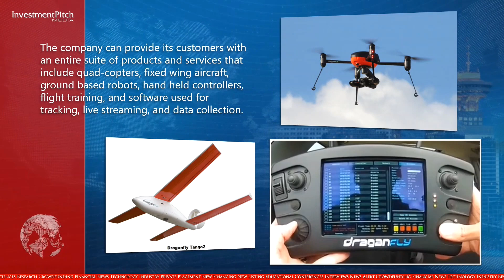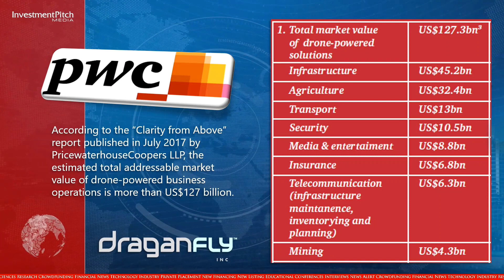New Listing: Draganfly Inc. (CSE:DFLY)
The company is an award-winning, industry-leading manufacturer within the commercial Unmanned Aerial Vehicle (“UAV”) space, serving the public safety, agriculture, industrial inspections and mapping and surveying markets.